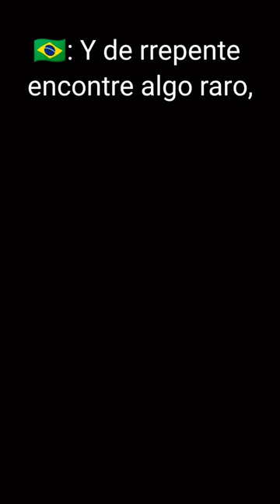La Venganza de Sudáfrica Parte 6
Por fin esta aqui, la parte 6 de la venganza de sudafrica, la tardanza ha sido debida a 2 factores principales:
1: La duracion, dura mas de 3 minutos, es como si fueran 4 partes en una sola.
2: TODAS las animaciones, diseños, dibujos, etc, han sido echas POR MI, obviamente algunas estan basadas en otras, pero han sido realizadas por mi, para dar aun mas de mi toque 😎😎